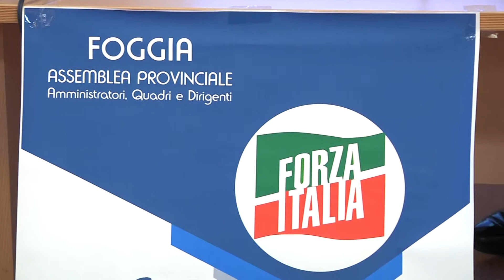landella gatta candidature